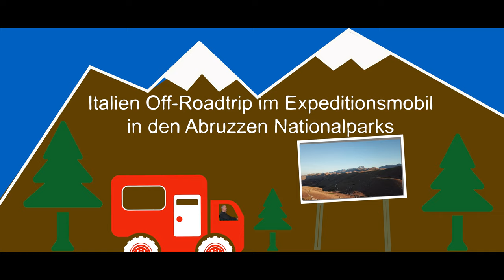Italien Off-Roadtrip im Expeditionsmobil in den Abruzzen Nationalparks mit einem LKW Camper Exmo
Durch die Berge Italiens auf einem Off-Roadtrip im Expeditionsmobil in den Abruzzen Nationalparks mit einem alten Oldtimer 4x4 Offroad LKW Camper, Exmo, Fernreisemobil. Grandiose, atemberaubende Landschaften, Pisten, Wandern und Mountainbiken mit Hund Isca, einer Eurasier Dame.
Im Gran Sasso Nationalpark wurde der Film Vier Fäuste für ein Halleluja mit Bud Spencer und Terence Hill gedreht, wir offroaden durch den ehemaligen Drehort.